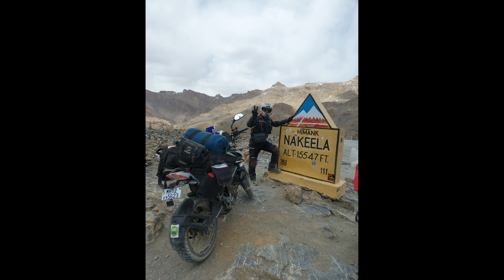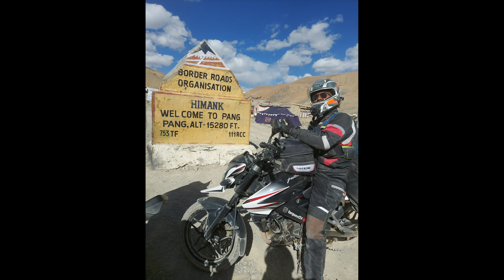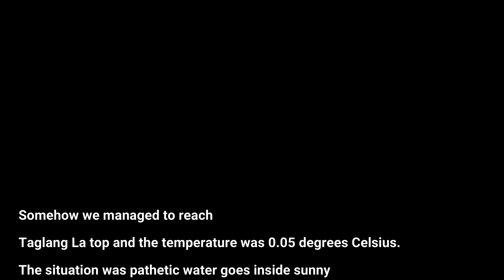Ladakh Series | Ep.7 | Sarchu-Pang-Meroo-Debring-Taglang La Pass | Moto vlog in 0°C | Day 8 | Part 3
Travel Details:
Jispa to Leh
334 KM Single Trip.

Distance:
Jispa, Himachal Pradesh 175132 to Deepak Tal, Himachal Pradesh - 21 KM 30 Min
Jispa, Himachal Pradesh to Suraj Tal -  50 KM 1 hr 30 min
Sarchu, Himachal Pradesh to Tanglang la Pass - 142 KM 4 Hrs.

Stay:
Friends freedom camps local spiti jispa
Address: Jispa
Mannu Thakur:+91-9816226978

Estimated Stay and Food Cost: (At Debring or Rumtse)
Stay: Tent - 1500 Rs. One Night.
Lunch or Dinner Per Person (Veg/Non-Veg) - 200 Rs.
Breakfast Per Person - 100 Rs.

Near By Place.
Sarchu.
The side scenery is most beautiful.
Tanglang la Pass.
Pang good for Tea Break.
Debring side scenery

Bike : Bajaj Pulser NS200 BS3-2013

Camera Gears:
Samsung M51
Yantralay Mounts For GoPro
Blur Armor Helmet Mount for GoPro

Info:
Pang or Debring, Himachal Pradesh has low altitudes recommended to stay.
Do not Ride after 5 PM from Debring.
Do not try to cross Tanglang la pass after 5 PM at the top temperature goes down to minus degrees.